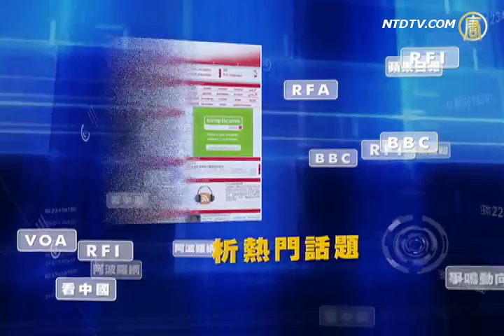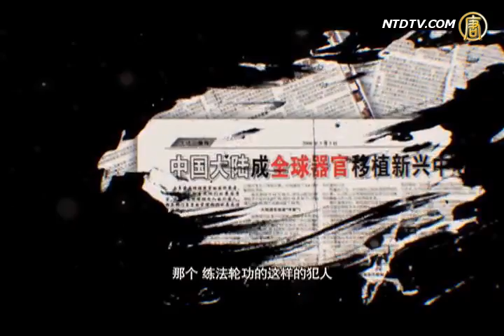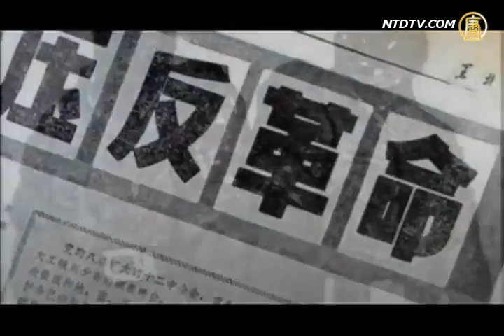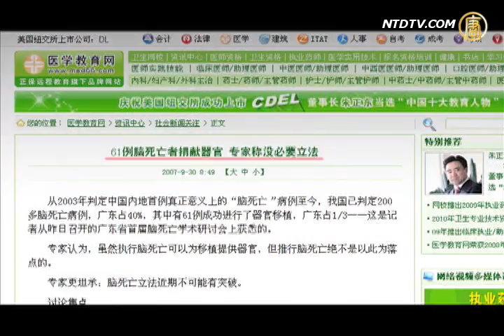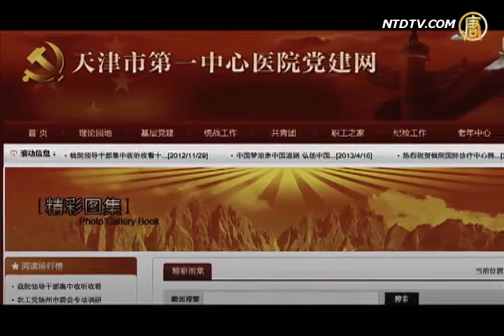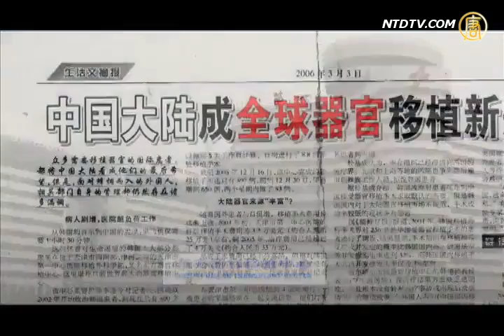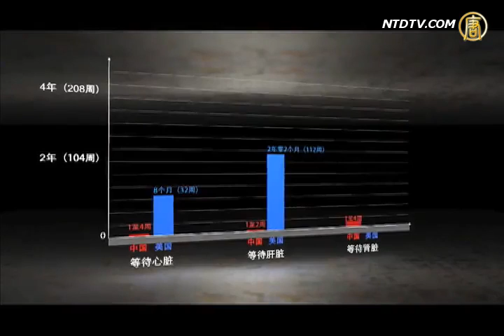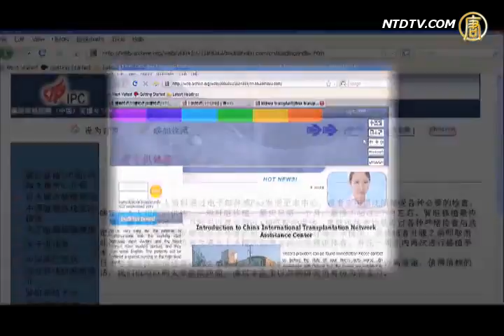【今日点击】调查人员揭示出的活摘器官真相｜生命的礼物｜黄洁夫